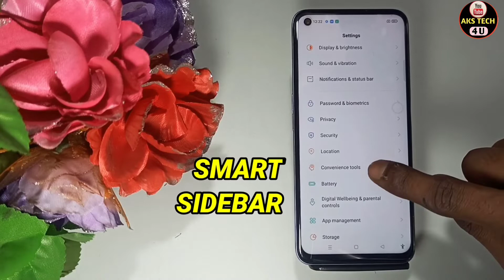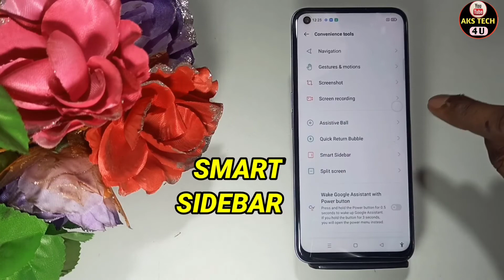How To Enable Smart Sidebar in Realme Narzo 50| Realme Narzo 50 में Smart Sidebar On कैसे करें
Hello Friends
How To Enable Smart Sidebar in Realme Narzo 50| Realme Narzo 50 Smart Sidebar |

AksTech4u,How to set enable Smart Sidebar in Realme Narzo 50, Realme Narzo 50 Smart Sidebar, Realme Narzo 50 Smart features ,
Smart Features Realme Narzo 50, Realme Narzo 50 SideBar,
Oppo SideBar , Sidebar Realme Narzo 50, SideBar in Realme Narzo 50, SideBar In Realme ,sidebar in Realme Narzo 50 ,
 sidebar Realme Narzo 50 , Smart sidebar Realme Narzo 50,
Smart Sidebar Realme Narzo 50,Smart SideBar Realme Narzo 50,